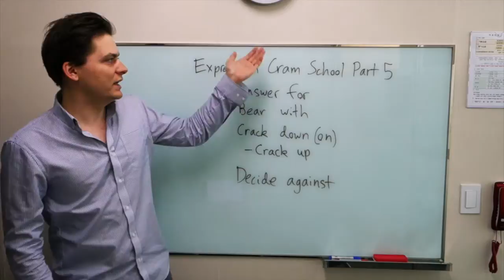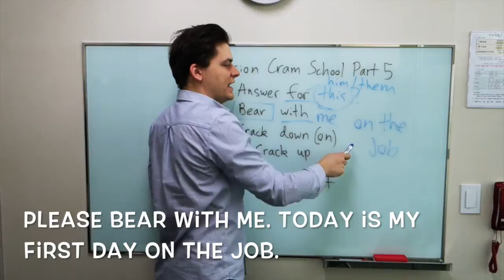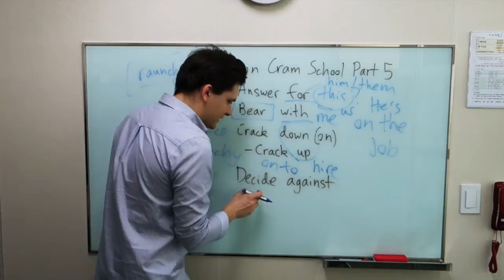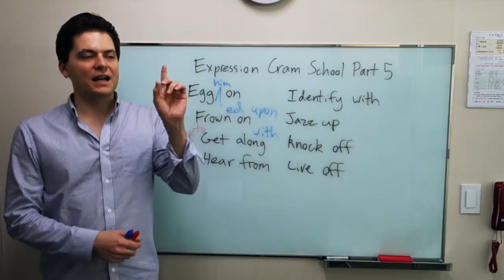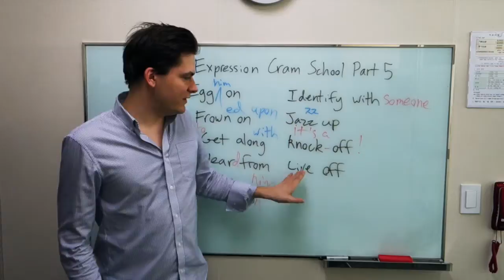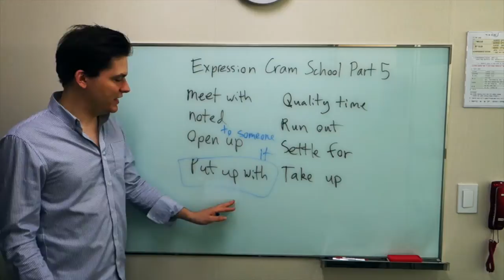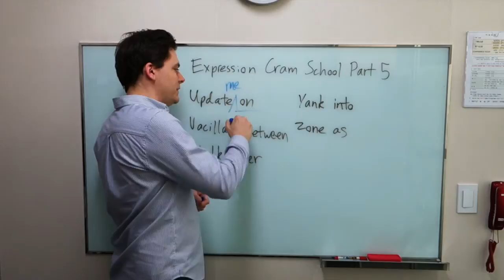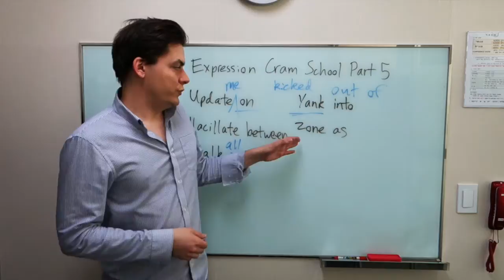표현 벼락치기 5 (구독자 전용 7)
Expression Cram School 5

Answer for: 책임지다
Who's going to answer for this?
The authorities need to answer for this!

Bear with: 봐주다, 양해하다
It's my first day on the job. Please bear with me!

Crack down: 단속하다
The school is cracking down on cheating. (부정 행위)
The Seoul police have announced that they will be cracking down on drunk driving starting this month.

Crack up: 웃음이 터지다 (빵 터지다)
He kept cracking up during church.
James kept trying to make me crack up during the test.

Decide against: ~안 하기로 하다
We decided against a January launch for the project.
We decided against inviting him to the wedding.

Egg on: 부추기다
Stop egging him on!
I never would've stolen from you, but the guys just kept egging me on! (생각은 없다)

Frown on, to be frowned upon: 눈살을 찌푸리다, 난색을 보이다, (규정 위반은 아닐지라도 자제해야 하는 행동에 대해서)
Making personal calls during work hours is frowned upon. (바람직하지 않다)
It's not illegal, but it's definitely frowned upon.

Get along: 싸우지 않고 사이 좋게 잘 지내다
Do you and your brother get along?
There are some people out there that/who/whom I just can't get along with.

주의: 많은 사람들이 'that'을 사람을 받는 관계대명사로 쓰면 안 된다고 생각하지만 Chaucer 때부터 많은 작가들이 그런 용법을 써왔고 American Heritage 용법 사전에도 'This is the man that wanted to talk to you'처럼 써도 된다고 나와 있습니다.

Hear from: 누군가한테서 연락 오다 / 소식 듣다
How long has it been since you heard from John?
I haven't heard from my daughter in years.

Identify with: 동질감을 느끼다
I've always been able to identify with the Korean people.
The well-heeled classes are completely unable to identify with the plight of the common man.

Jazz up: 더 화려하게 만들다, 꾸미다
I like the way you jazzed up that outfit.
Stop trying to jazz up classical music!

Knock-off: 짝퉁, 모조품, (또는 knock off, 동사로) 낮추다
That bag is obviously a knock-off.
They knocked 30 dollars off the original price.

Live off: ~에 의지해서 살다, ~에 생계를 의지하다
I can't believe I'm 30 and still leaving off my parents.
I've lived off my inheritance for the last 10 years. (유산)
They live off the land.   (땅)

Meet with: 어떤 결과를 만나다
Their efforts were met with limited success.  (작은 성곡으로 끝났다)
My attempts to build bridges where met with nothing but hostility.

Noted: 저명한, 인정 받는
He's a noted antiquities scholar.

Open up: 열다, 펼치다, 마음 열다, 틀어놓다
I wish there was someone I could open up to.
After retiring, he opened up a quaint used bookstore on the outskirts of town.

Put up with: 힘들거나 싫은 것을 견디다
I can't put up with him anymore!
Put up or shut up!

Quality time: 오붓한 시간
I'm glad I was able to spend some quality time with him before he passed.

Run out: 다 써 버리다
My phone ran out of batteries.
I brought some extra cookies so we wouldn't run out.

Settle for: 원하지 않는 걸로 만족하다
I guess I could settle for a pizza.

Take up: 새로운 행동이나 습관을 시작하다
I took up jogging
It takes up too much space.

Update on: 현재 펼쳐지는 일에 대해서 알리다
Please update me on the current situation

Vacillate between: 두 선택 사이에서 우유부단하게 왔다 갔다 하다 (간에 쓸개에 붙
He kept vacillating between the two mayoral candidates.

Walk over: 남을 짓밟다
The boss has been walking all over me. (만만하게 보다)

Yank into: 누군가를 끌어당기다
Don't yank me into this!
His parents yanked him out of school after their persistent conflicts with the teacher.

Zone as: 무슨 구역으로 구획하다 (금지 구역)
This area is not zoned for farming.
I'd like to buy you a pet cow, sweetie, but it's against zoning regulations.